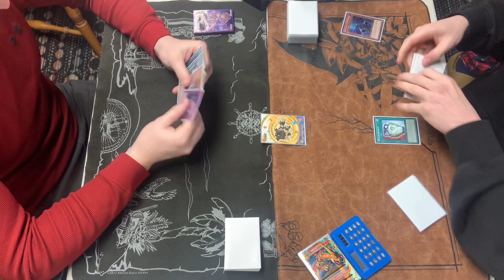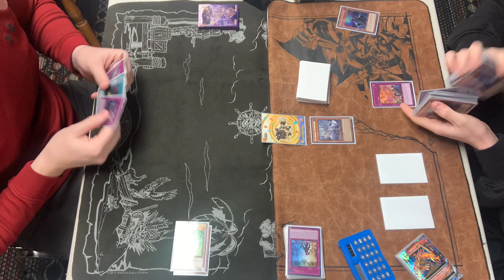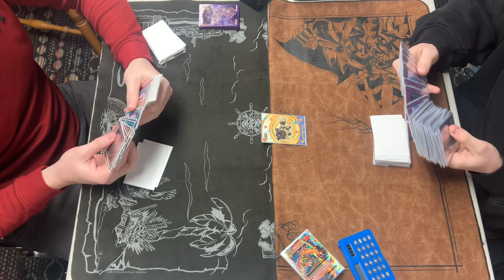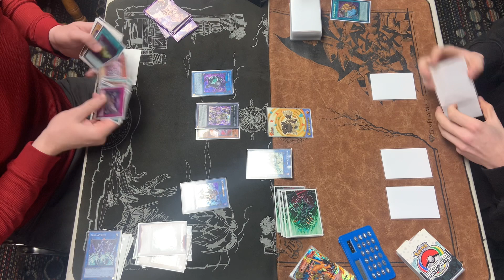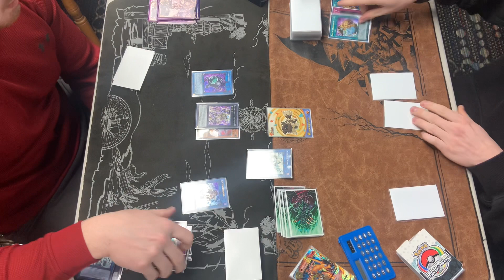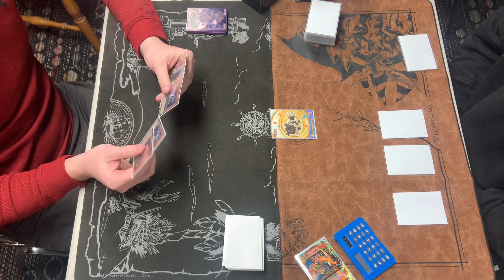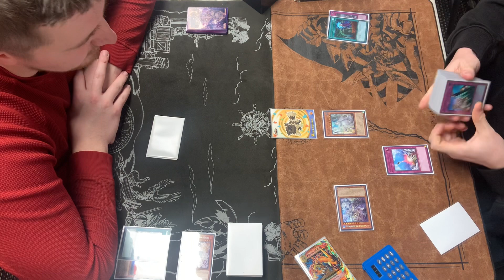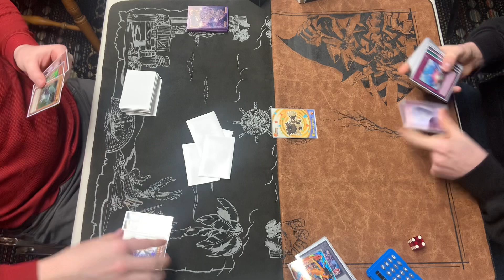Mathmech VS Labrynth: Yu-Gi-Oh! Locals Feature Match | Live Duel